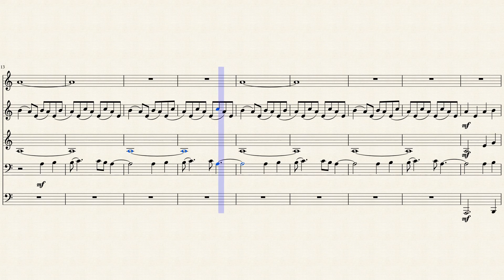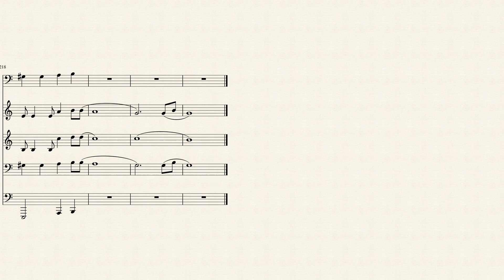The Unforgiven - Metallica: Brass Quintet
This is a brass quintet arrangement of the Metallica classic "The Unforgiven." Enjoy!